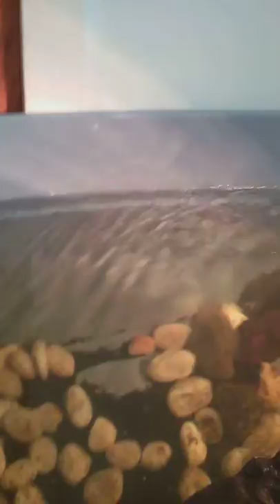Meet my aquatic pets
!!Please do not worry I did in fact remove the dead snailshells!!
Also my turtle is much better off in the tub than in the glass tank, the tank is too small for them

Now that I'm done explaining myself, Enjoy the quick video that was made poorly...